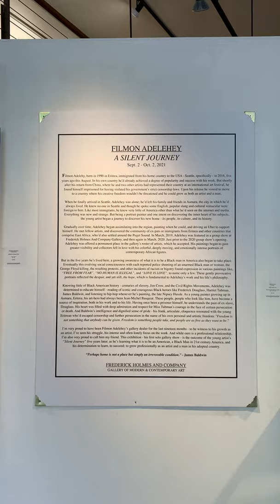FILMON ADELEHEY: A SILENT JOURNEY Sept. 2 - Oct. 2, 2021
The first solo gallery show for the 31 year-old artist from Eritrea. Adelehey immigrated from his home in Asmara, Eritrea to Seattle, WA only five years ago this past August. In that time, he's established himself as one of the most talented and expressive portrait painters we've ever seen. While his earlier work portrayed various unnamed, or fictional people of Africa, his more recent paintings have begun to also include biographical portraits of icons of American Black history and culture. While some are more literal in their depiction of the character, others are more loosely expressive, bordering on abstract. Yet they all succinctly capture the mood, the emotions, the expressiveness of the human behind the face. Adelehey's juxtaposition of contrasting color is equally masterful, perfectly underscoring the character depicted.